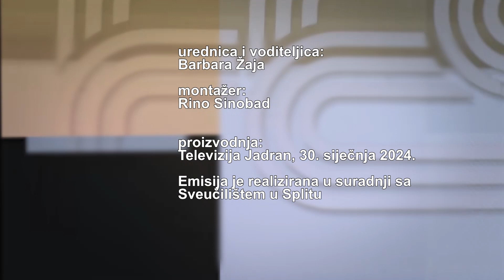SPLIT - SVEUČILIŠNI GRAD 30.01.2024.